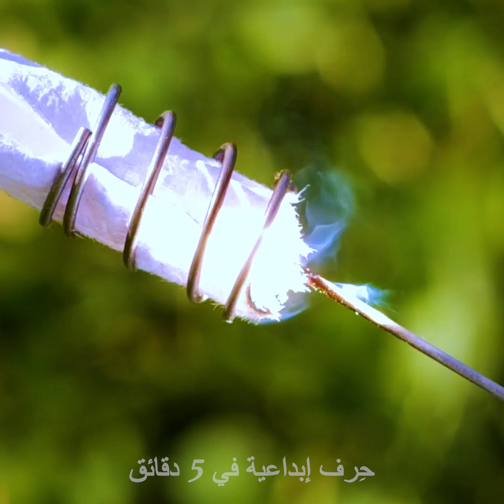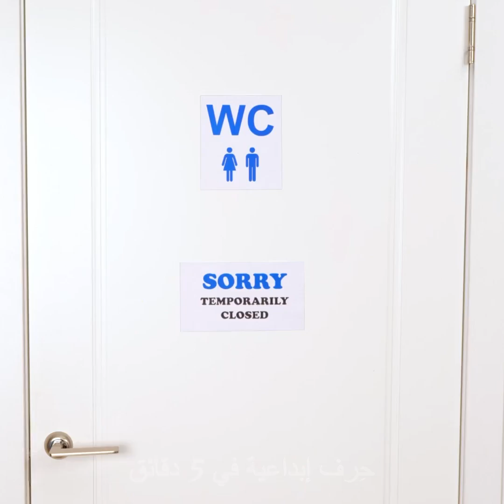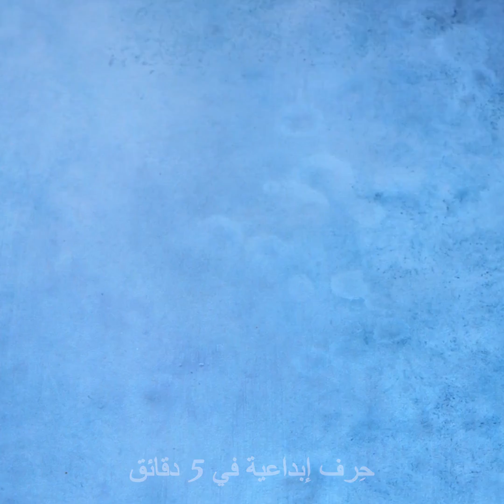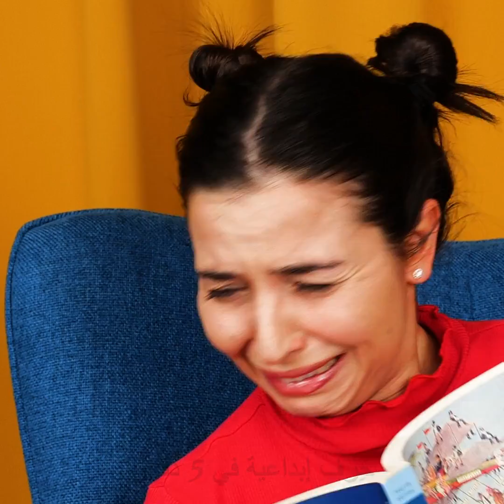٣٢ أداة مبتكرة أتت إلينا من المستقبل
الطوابع الزمنية:
0:08 سوار مضيء للحذاء
0:16  شاحن هاتف نقال
0:32 مقعد محمول
0:59 فلتر لتنقية المياه
1:18 كيف تشعل النار
1:29 أداة للاستحمام
1:57 دلو قابل للطي
2:26 غطاء مطاطي لحماية الحذاء
2:56 مروحة صغيرة
3:32 أدوات للمطبخ